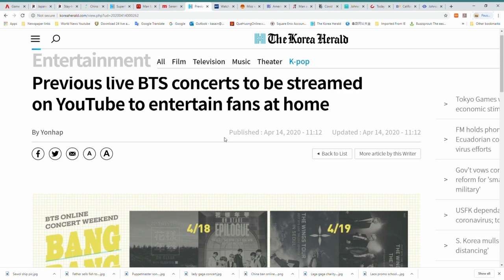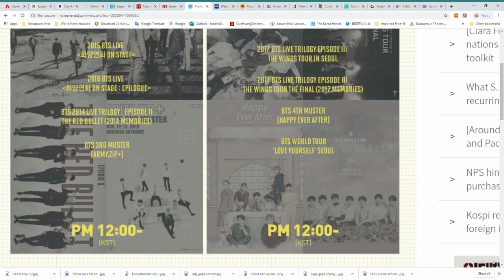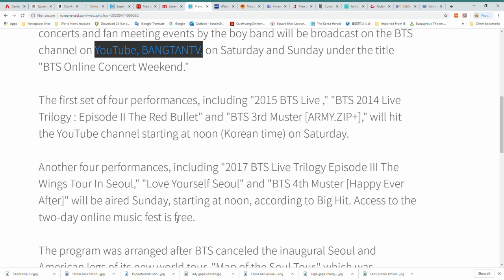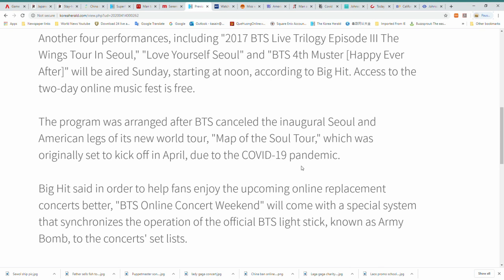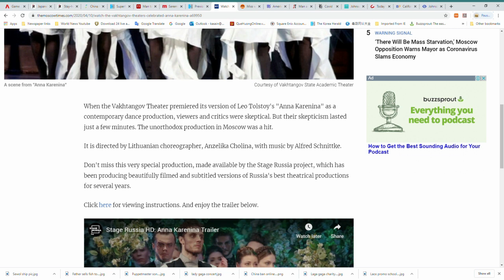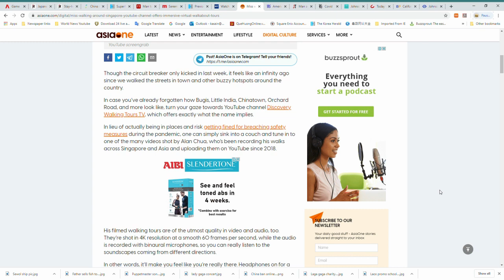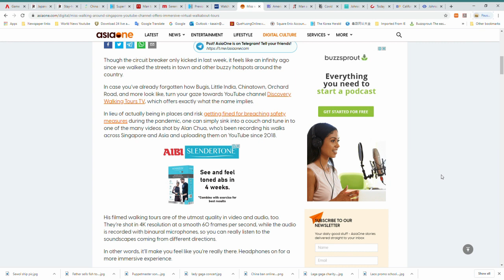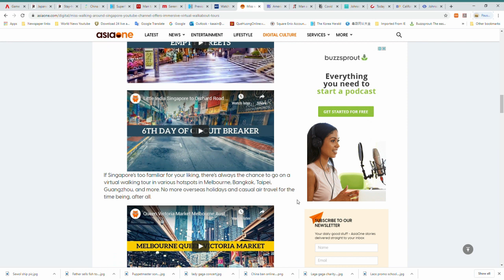E Touring, BTS concerts, Russia Dancing and Singapore E Travel .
On this segment we will take a look at three things you can do at home while locked up.  One is watching BTS concerts. Another is Russians dancers, and lastly is taking a tour of Singapore in many areas

They don't even know I exist.  But I did enjoy my time in Laos years ago and I want to help out.    It appears they are trying to build a school for 70k and they have about 35k.